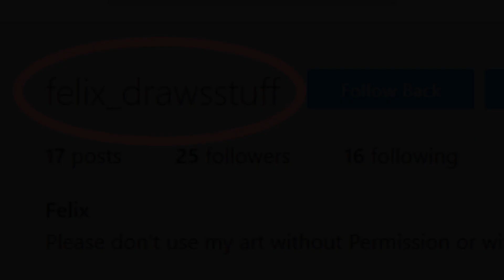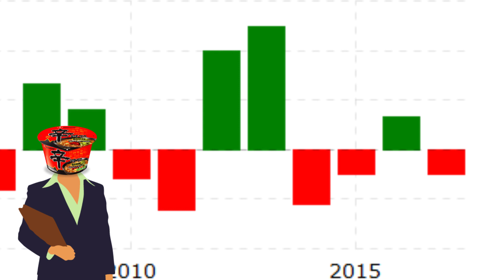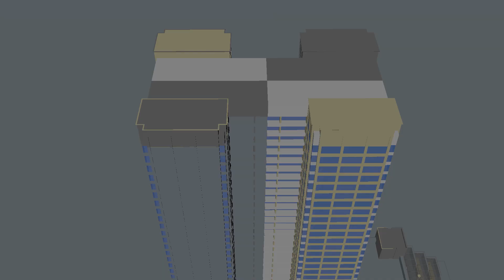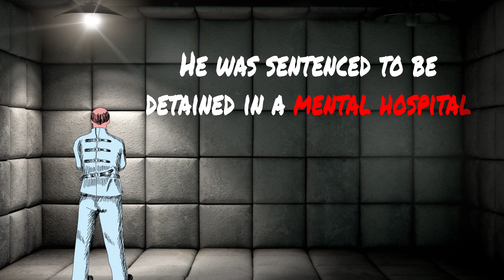Hong Kong Man Stabbed 34 Children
Solved Mysteries | Hong Kong Man Stabbed 34 Children

In today’s episode of Solved Mysteries, we’re going to be observing a murder case from Hong Kong known as the Anne Anne Kindergarten Stabbing. What's interesting about this case is that a man has killed over 6 people by stabbing them with a knife in which 4 of the victims were innocent children. But what makes this case unusual is that in 2015, Hong Kong had one of the lowest murder rates in the world and was considered to be one of the safest countries to live... So… What happened at the Anne Anne Kindergarten School? Why did the perpetrator commit such a heinous crime? Also… Has he ever been caught and arrested by the police? These are questions that we will be answering as we dive deep into the clues of this case…

YOUTUBE THUMBNAIL ARTIST
Horror69 (He makes awesome thumbnails!)

MUSIC
Joe Cho - Outro
Joe Cho - MisterShinRamen Intro
Joe Cho - Wallow